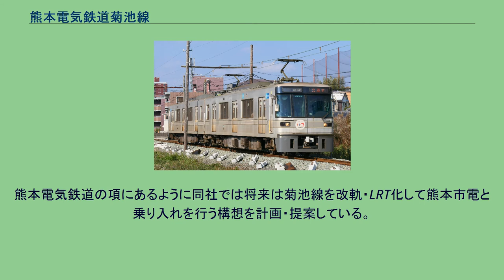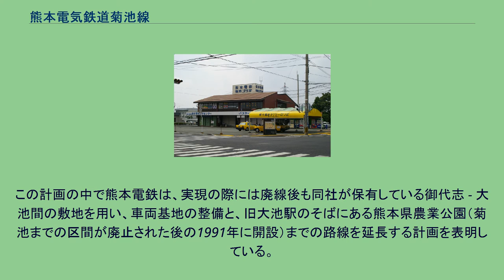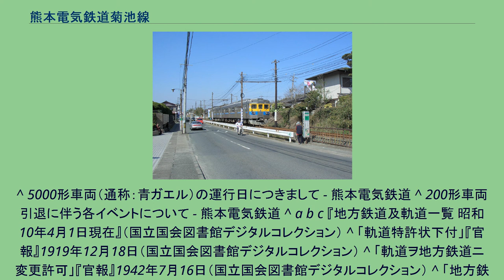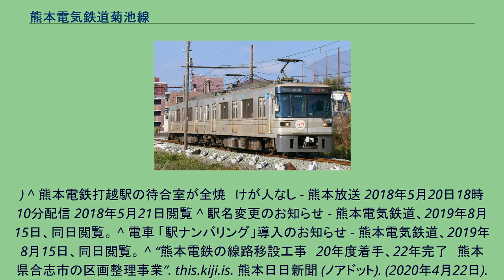熊本電気鉄道菊池線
沿線風景 菊池線（きくちせん）は、熊本県熊本市西区の上熊本駅から熊本県合志市の御代志駅までを結ぶ熊本電気鉄道の鉄道路線である。
以前は、温泉地である菊池市の菊池駅まで路線が延びていたが、並行する国道387号を通るバスやマイカーに押され、1986年（昭和61年）に御代志 - 菊池間を廃止して現在の営業区間となった。
その廃止区間についてもここで扱う。
廃止直前時 藤崎線・菊池線ともに普通列車のみの運転で、全列車とも終日運転士のみ乗務のワンマン運転である。
路線名称上は上熊本駅が起点となっているが、運転系統は藤崎宮前 - 北熊本 - 御代志間（本線）と上熊本 - 北熊本間（上熊本線）とに分かれており、御代志方面への列車は藤崎線の藤崎宮前駅をターミナルとしている。
基本的に北熊本駅で藤崎宮前行き、御代志行き、上熊本行きの各列車がほぼ同時刻に発着（接続）して利用客の利便性を考慮したダイヤが組まれている（ただし、朝・夜の時間帯と朝夕ラッシュ時は藤崎宮前行き列車と御代志行き列車の行き違いのみで上熊本行き列車の接続をしない列車もある） 藤崎宮前 - 御代志間は1988年ころまでは藤崎宮前
- 堀川・黒石間（1986年2月15日までの御代志 - 菊池間が存在していた頃は藤崎宮前 - 泗水間）で区間運転が多数設定され、車両の夜間滞泊も藤崎宮前駅・北熊本駅・堀川駅・黒石駅・泗水駅・菊池駅で行われていたが、現在は車庫のある北熊本駅のみで行われ、他の駅では行われていない。
2001年2月改正時点の終電は、藤崎宮前 - 御代志間・上熊本 - 北熊本間とも20時台であったが、2009年4月1日のダイヤ改正で藤崎宮前 - 御代志間の終電を22時台、上熊本 - 北熊本間の終電を21時台に繰り下げた（ただし休日はのぞく）。
そして2015年7月11日からは、御代志発藤崎宮前行きの始発を6時台前半、藤崎宮前発御代志行きの終電を23時にそれぞれ繰り上げ・繰り下げたほか、上熊本駅 - 北熊本駅間では朝6時台と21時台のそれぞれ後半に1往復ずつ列車を増発した。
藤崎宮前 - 御代志間は沿線に学校や企業が多く存在し、通勤通学客も多いため都市型列車では珍しく平日・土曜日・休祝日の3パターンのダイヤが設定されている。
また、大きな沿線イベントや藤崎八幡宮での祭礼行事の開催日、大晦日から元旦にかけては多客が見込まれるため、臨時ダイヤで運転される。
平日は朝夕混雑時15分間隔、日中・夜30分間隔、土曜日は朝のみ15分間隔でそれ以降は終日30分間隔、休日は終日30分間隔で運転されており、日中は北熊本駅・黒石駅、平日朝夕と土曜日の朝ラッシュ時は北熊本駅・堀川駅・黒石駅で列車交換を行う。
ほぼすべての列車が藤崎宮前 - 御代志間通し運転であるが、朝夕に入出庫を兼ねた北熊本始発・終着の列車が数本設定されている。
なお、廃止区間である御代志 - 菊池間については、廃止直前で混雑時おおむね30分間隔、閑散時おおむね1時間間隔の運転であった。
朝6時台から夜21時台（休日は7 - 20時台）まで終日30分間隔で運転されている。
上熊本 - 北熊本間内折り返し運転のみで北熊本から御代志方面への定期列車は設定されていない。
車両検査の関係で、まれに北熊本駅で車両を交換することがある。
6000形は上熊本-北熊本間での営業運行実績がない。
全列車とも終日2両固定編成での運用である。
藤崎宮前 - 北熊本 - 御代志間はかつて5000形が主力だった1995年11月頃までは500形と共に朝夕ラッシュ時2両編成、日中1両で運行され、北熊本駅で車両の増結・分割も行われていた。
しかし、1995年12月以降に6000形が入線してからは5000形も夏休み期間や正月を除いて終日2両固定編成での運用が多くなり、2000年には完全に6000形に置き換えられて定期列車の北熊本駅での増結・分割が廃止された。
全駅熊本県内に所在。
駅番号は2019年10月1日から導入。
御代志駅 - 大池駅 - 辻久保駅 - 高江駅 - 泗水駅 - 富の原駅 - 広瀬駅 - 深川駅 - 菊池駅 廃止区間で最後まで営業していた駅は前節参照。
菊池プラザ（2007年7月22日） 合志市（旧・菊池郡西合志町）の御代志駅から、菊池市隈府の菊池駅までの13.5kmは、モータリゼーションの進展による乗客減などを背景に、1986年2月15日の運行をもって廃止された。
運行最終日は全線で無料乗車が実施され、名残を惜しむ多く...